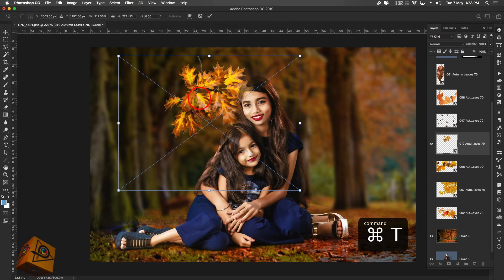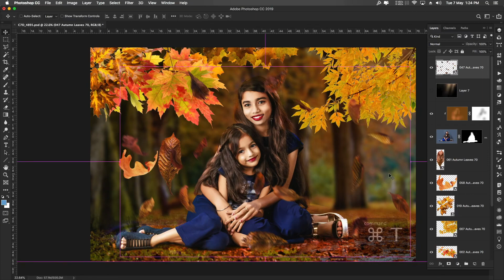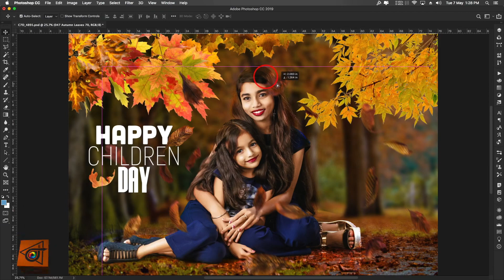Autumn Leaves 70 | Photoshop Overlays | PixArt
PixArt Multimedia Warehouse

Photoshop cc2020, psd, overlay, tutorials, creative, Art Flowers, Autumn Leaves, Balloons, Blowing Glitter, Blowing Kisses, Bokeh Effects, Bokeh Gold,
Bokeh Heart,
Bokeh Light,
Bonfire,
Broken Glass,
Bubbles,
Butterflies,
Christmas,
Cloud,
Clouds Tornado,
Confetti,
Creative Blur, Dollars, Dramatic Sky,
Enigmatic Light,
Extra Light,
Falling Petals,
Falling Snow,
Feather,
Festive String Lights,
Fireflies,
Firework,
Flare Haze,
Floating Dust,
Fog & Brushes,
Fog,
Fog,
Fog Colour wonderland,
Fram Christmas,
Fram Gold,
Fram Grainy,
Fram White,
Fram White Gold
Glitter Effect, Golden Confetti,
Golden Fireflies,
Golden Lights,
Hawaii Skies,
Holiday lights, Ink Watecolor Portrait,
Lamp light,
Landscapes and Oceans,
Leaf,
Lens Distortions Eclipse,
Lens Flare, Light Leak, Light Leaks Colorful,
Light Leaks Natural,
Light Leaks Vintage,
Lightinigs,
Lights & Stars,
Long Gown Extensions,
Luxury lace wedding,
magic book,
magic night backdrop,
Magic Wand,
Magic Winter Shine,
Moon,
Moon Clouds,
Natural Sun Light,
Natural Sun Lights,
Night Star Moon,
Northen Night,
Old Photo,
Painted Leaf,
Painted Lilacs,
Paper,
Pastel Sky,
Rain & Clouds,
Rainbow,
Scrambled letters,
Shards of Dreams,
Silver Lights,
Sky & clouds,
Sky,
Sky Drametic Sunset,
Sky Night,
Smoke Bombs, Snow,
Soft Lights Backgrounds,
Sparkler,
String Lights,
Summer,
Sun Flare Haze,
Sun Flares,
Sun Light,
Sun Light Natural,
Sunlight,
Sunny Days Sun Flare,
Sunshine,
Tree Branches,
Tree Brunch,
Vintage Fine Art Textures,
Water Drop Grunge,
Water Splash,
Window Frames,
Wings Fairy,